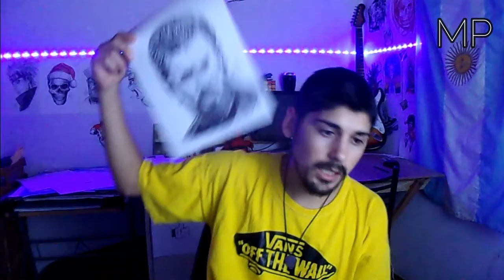Si Te Sorprendes o Dices WOW Pierdes - ROMPO DIBUJO??? | MatiasPortillo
Hola gente acá volví con esta sección del canal, si quieren mas me dicen en los comentarios.